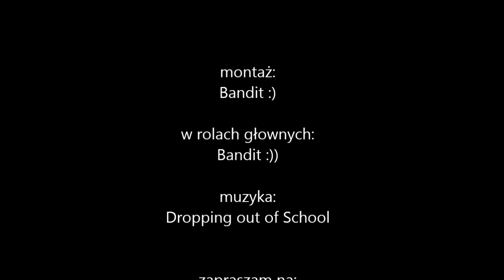Wymiana filtra powietrza Yamaha XT 660 R / X, Replacing the air filter Yamaha XT 660 R / X